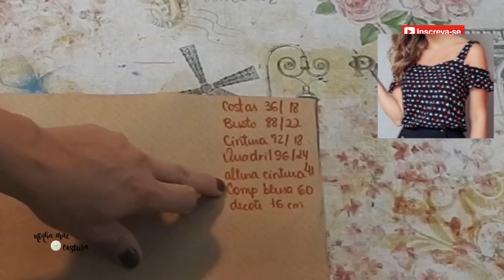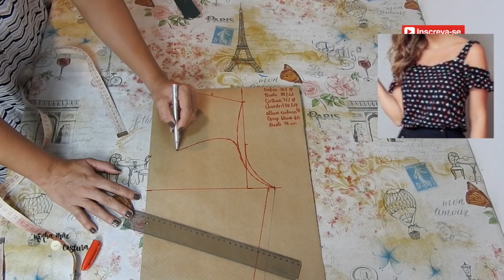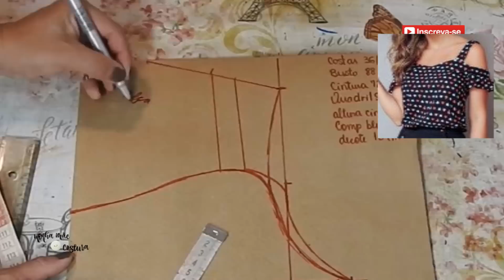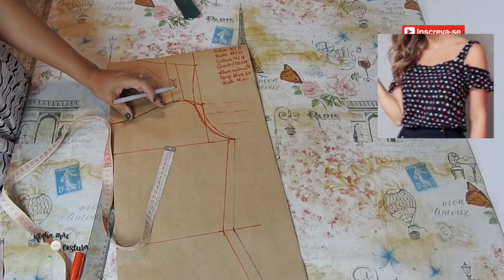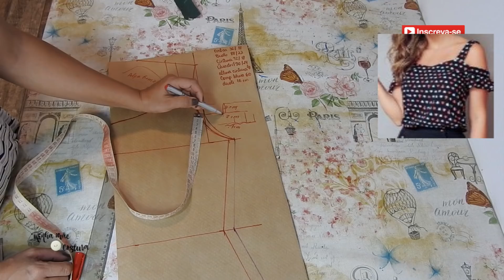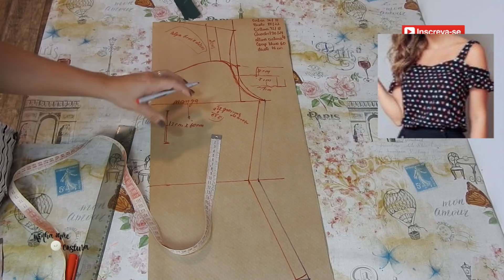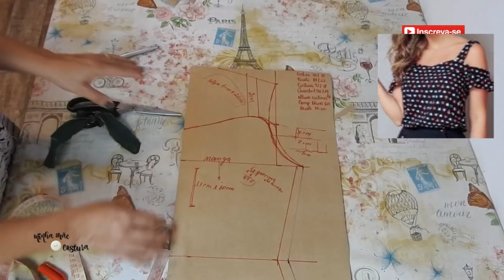MODELANDO BLUSA COM ALÇA E MANGA COM BABADINHO